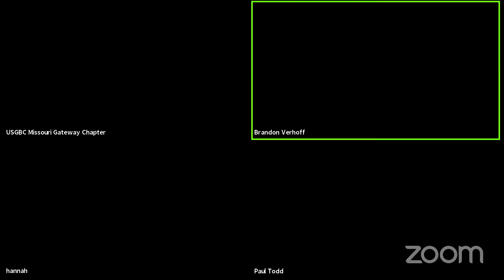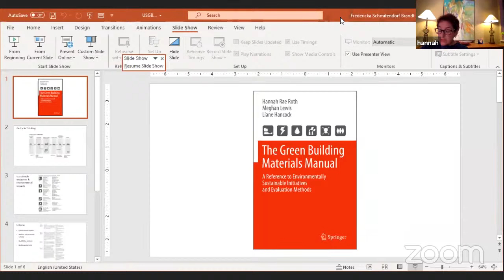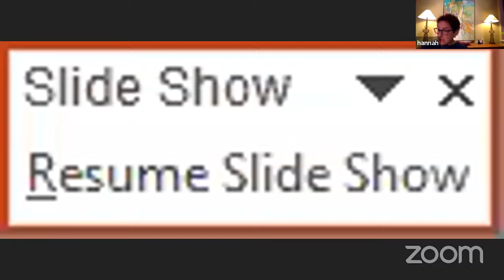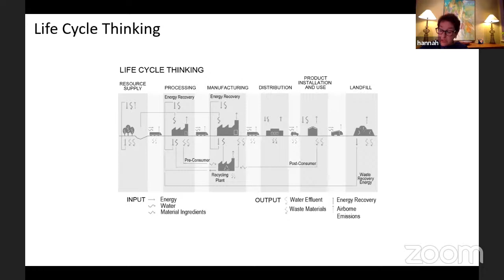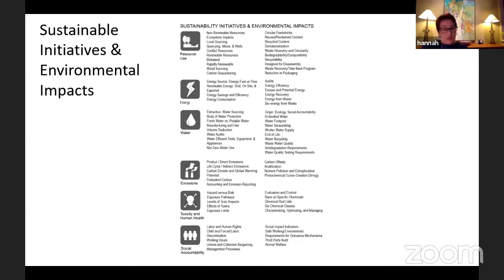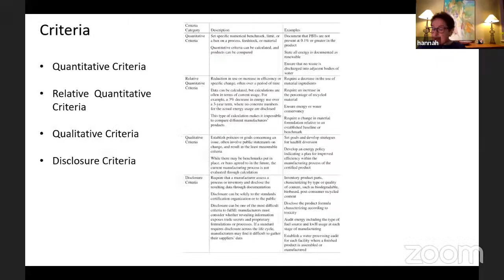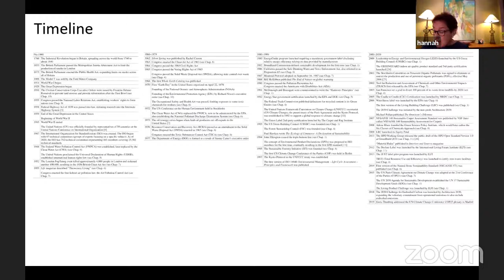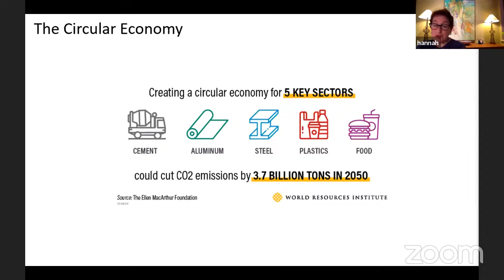Summer Coffee Break Series-Green Building Certifications: Green Building Material Standards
SUMMER COFFEE BREAK SERIES - GREEN BUILDING CERTIFICATIONS:
KICK OFF - Green Building Material Standards & Certifications with Hannah Roth

Green buildings are better for people, the environment, and the bottom line. They steward natural resources and lower our environmental impacts. Plus they are healthier places for building occupants, which is especially important as everyone has a heightened awareness of healthy spaces.
During construction, renovation, repurposing, demolition, or occupancy, buildings use energy, water, raw materials, generate waste, and emit emissions. This has prompted the creation of green building standards, certifications, and rating systems aimed at reducing the impact of buildings on the natural environment through more sustainable design principles.
In our Summer Coffee Break Series, we will explore a variety of different certifications every other Friday, 10:00 - 10:30 am starting May 28 through September 24, 2021. Join your Green Buildings Are Better community for a quick conversation on current green building certifications. See the full list of events below!

FEATURED GUEST
Hannah Rae Roth was a Lecturer in Architecture and Environmental Studies at Washington University in St. Louis until mid-2020. She provides a deep focus on the environmental impact of building materials and architectural finishes, the regional nature of materials, and their vernacular use. She is an active member of the Missouri Gateway Chapter of the U.S. Green Building Council's Board and Education Committee, where she has created several programs on architectural building materials. She has in-depth knowledge of the design process, decision making process, contracting, purchasing and construction processes for large complex buildings such as hospitals and digital fabrication facilities. Ms. Roth received a Master of Architecture (M.Arch) degree from Washington University in St. Louis.

DETAILS
Decode ways to measure and evaluate building materials and architectural products for environmental sustainability. Evaluating building materials for environmental sustainability is a complex prospect, join us in our conversation as we kick off our Green Building Certification - Summer Coffee Break Series with Hannah Roth, author of the new book “The Green Building Materials Manual”.

Become a US Green Building Council - Missouri Gateway Chapter MEMBER TODAY!